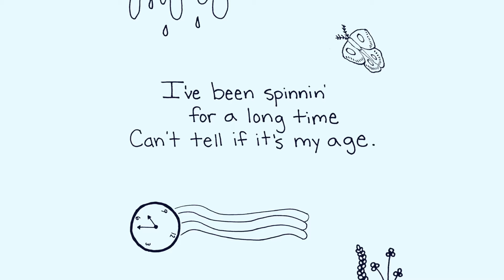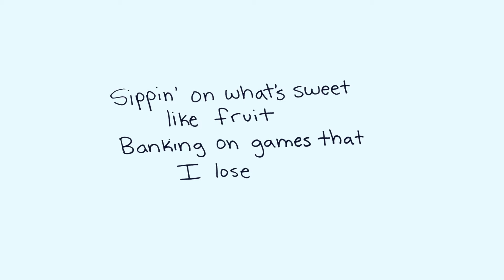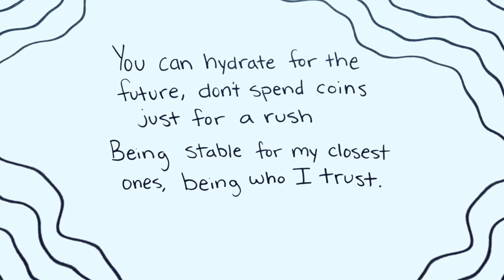When Alcohol Tastes Like Juice (Lyric Video)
A lyric video for you made with doodles requested by you.

Video editing by Jacob Farrell
Art by Natalie Claro